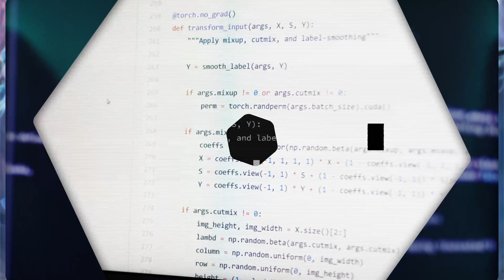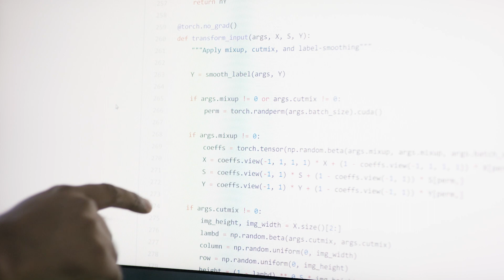Combining Worlds - Athena Hadjixenofontos, Data Science Manager at Recursion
Where does innovation come from? At Recursion, we believe it comes from putting humble experts in a room, pointing in a direction, and getting out of the way. Hear from Athena, who herself comes from a background in genetics, biochemistry, and data science, on the power of combining worlds.